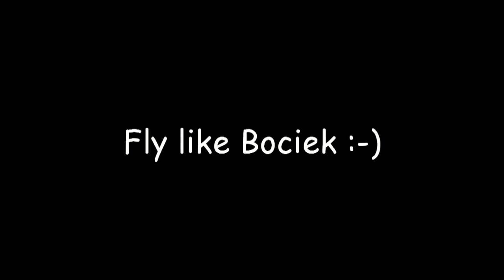AZS Częstochowa vs ZAKSA set 4 cz 1 - fly like Bociek 6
Grzegorz Bociek w AZS Częstochowa vs. ZAKSA Kędzierzyn Koźle, 2 lutego 2013, set nr. 4, cz. 1